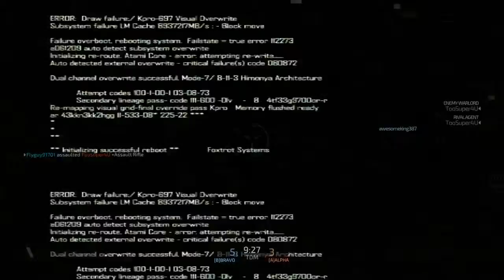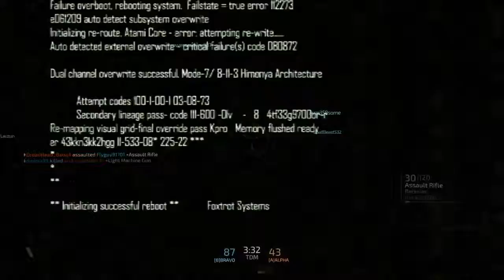Blacklight: Retribution wow